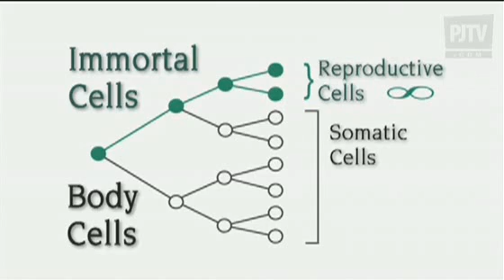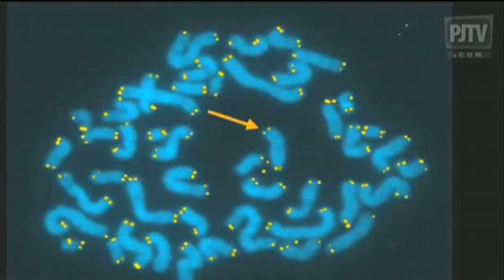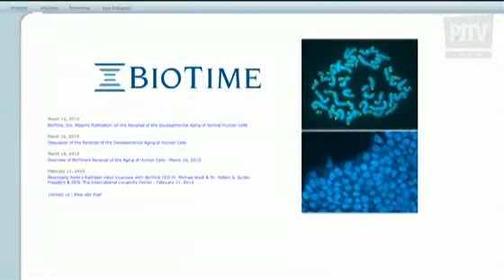PJTV Daily The Gene Pool's Fountain of Youth To Reverse Your Aging, Dial Your Cells